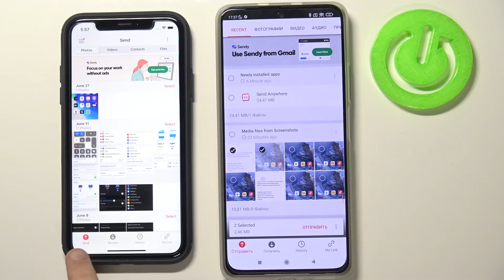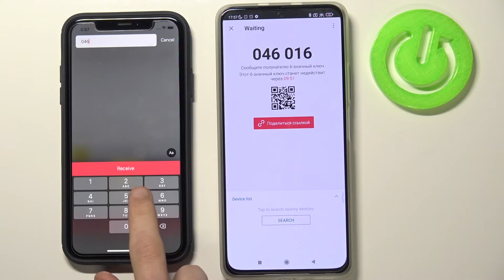Экспорт/импорт данных на Xiaomi Redmi K40 с помощью приложения Send AnyWhere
Если вы хотите экспортировать или импортировать данные и приложения с/на Xiaomi Redmi K40 с/на другой андроид-смартфон или iPhone, то для этого вам понадобится приложение Send AnyWhere. Вы можете не знать как правильно пользоваться данной програмой на Xiaomi Redmi K40, поэтому мы подготовили для вас это видео. В нём мы покажем и расскажем вам как правильно выполнить экспорт и импорт данных и приложений на Xiaomi Redmi K40 с помощью програмы SEND ANYWHERE всего за несколько минут.

Как импортировать данные на Xiaomi Redmi K40 со старого iPhone? Как на новый андроид-смартфон переслать данные с Xiaomi Redmi K40? Как установить SendAnyWhere на Xiaomi Redmi K40? Как экспортировать данные и приложения с Xiaomi Redmi K40 на новый айфон с помощью Send AnyWhere?